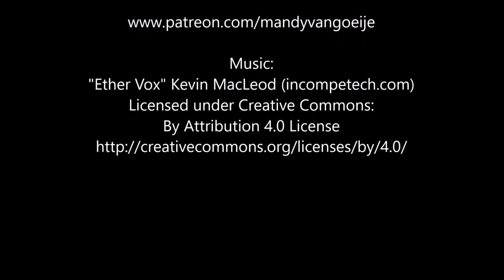Watercolor painting "The Quiet Tree"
Speedpaint of a little painting I wanted to finish called "The Quiet Tree" and some musings on my favorite subjects to paint...

Paper used for this painting: Professional cold pressed 100% cotton watercolor paper by Winsor and Newton

Paint used for this painting: Daniel Smith Primateks

If you are interested in my work, you can sign up for my monthly newsletter